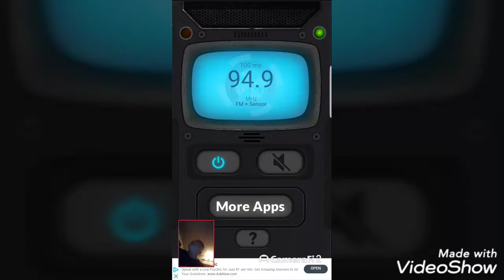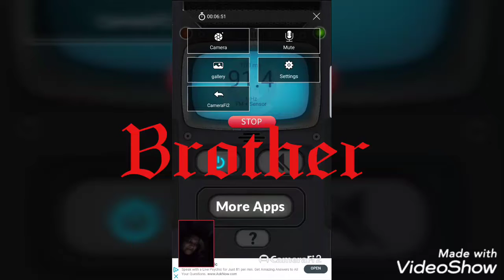A.M. creeper series #7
Ghost box session on September 22,2019